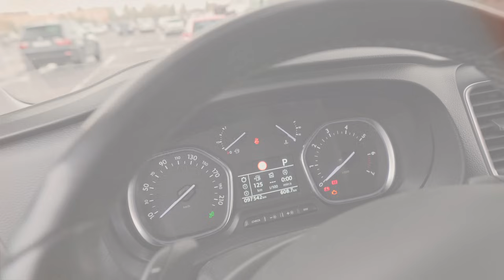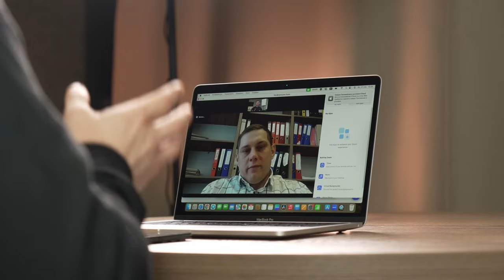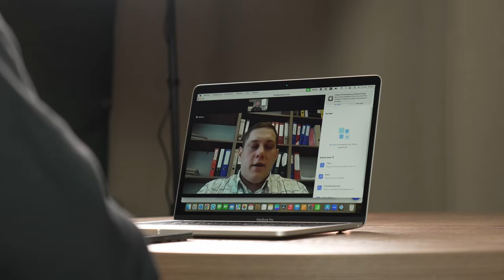Смотали пробег на 200 тысяч! Можно ли вернуть автомобиль?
Ситуация, когда узнаешь про купленный автомобиль что-то новое... и это новое не всегда хорошее. Так и с героем нашего видео произошло.
Разбираем подробно ситуацию и получаем квалифицированную консультацию с юристом, который рассказывает все тонкости, при покупке автомобиля.

00:01 - Начало
01:15 - Осмотр Автомобиля
03:35 - Описание ситуации
08:20 - Анализ информации по Автомобилю
13:15 - Юридическая консультация
27:25 - Как правильно оставлять задаток
37:06 - Итоги

Мы помогаем найти хороший автомобиль в Беларуси и Европе, делая покупку безопасной и комфортной, по вопросам подбора обращайтесь по ссылка выше.

Не забывайте оценить видео и оставить свое мнение в комментариях!  Нам будет очень приятно ощутить вашу поддержку!